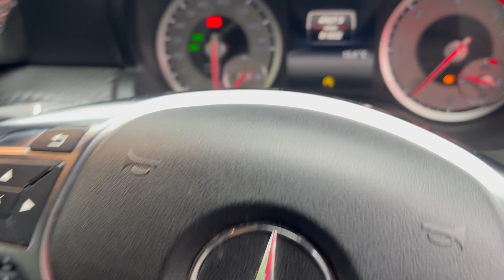MERCEDES A 180 CDI DIESEL AMG SPORT